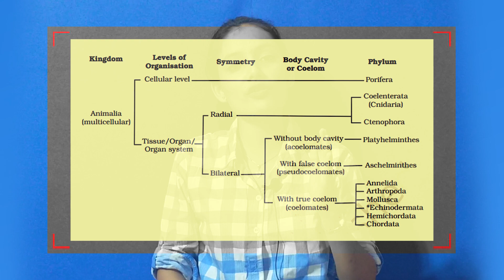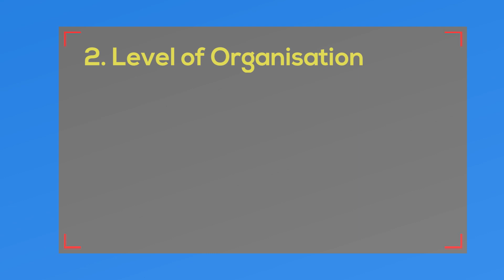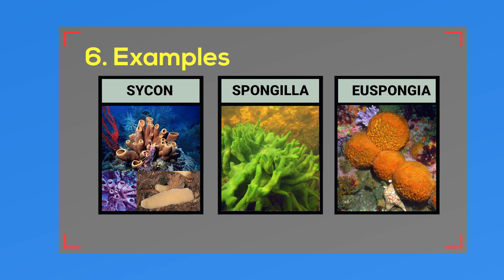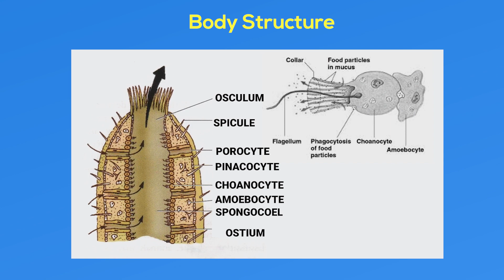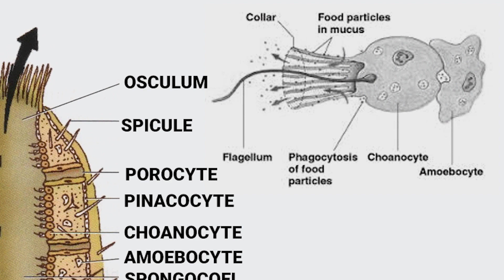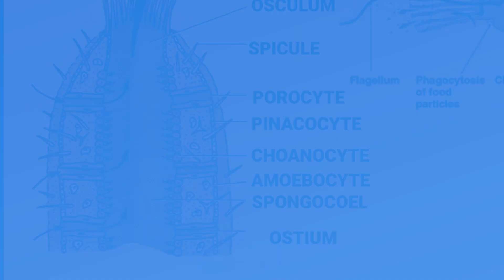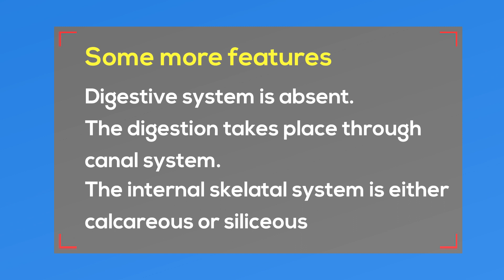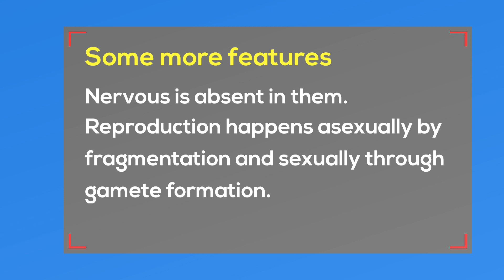PHYLUM PORIFERA | Animal Kingdom | Class 11 Biology Chapter 4 | Pankh Academy | Part 2